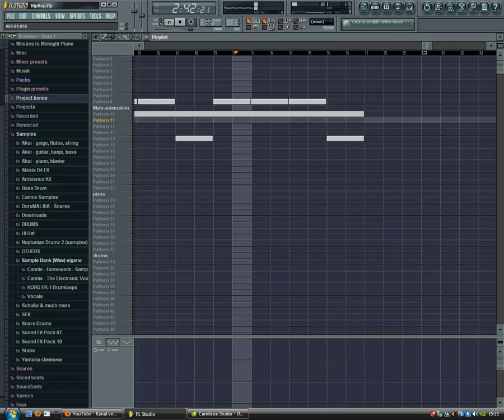Sad Piano Beat Instrumental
LilFabBeatz - SlowPianoBeat
(produced with FL Studio 7 xxl)